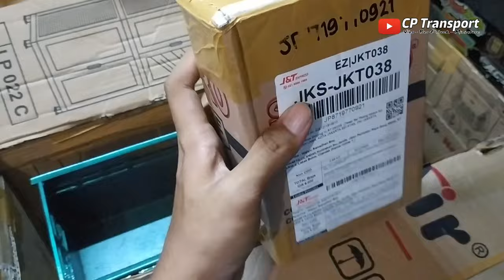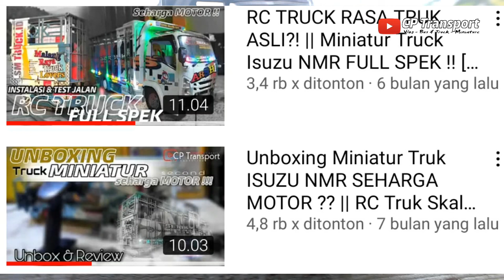RILIS MINIATUR TRUCK DI AKHIR TAHUN !!! Truck Qinasih Bunglon Siap KONTES // Berapa HARGANYA ?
Enjoyyy
Right Here (ft. Michael Shynes) - Atch

🎵 Track Info:

Title: Right Here (ft. Michael Shynes) by Atch
Genre and Mood: Dance & Electronic + Romantic

Artist: Patrick Patrikios | Track: You Should
Artist: Patrick Patrikios | Track: Where We Wanna Go